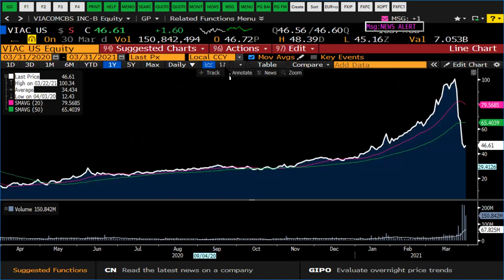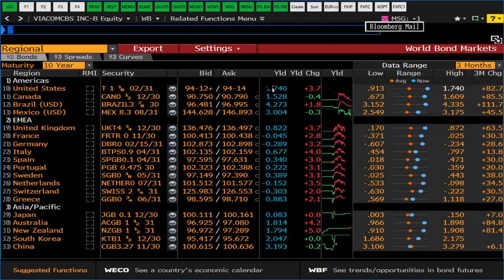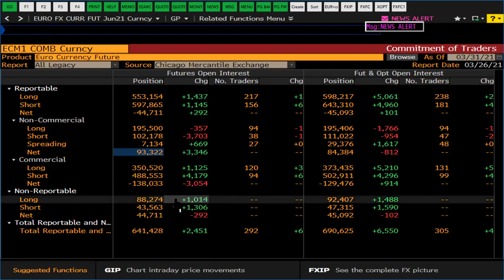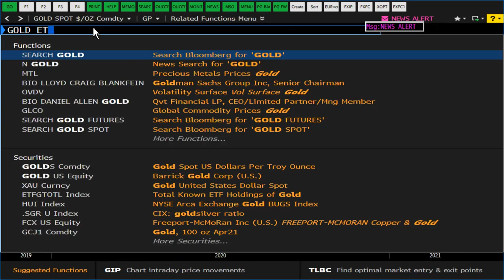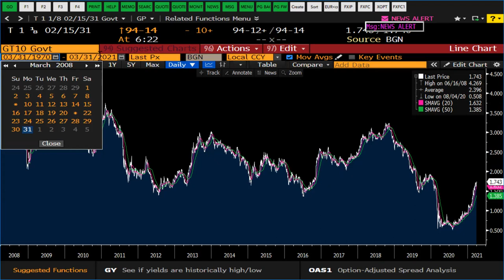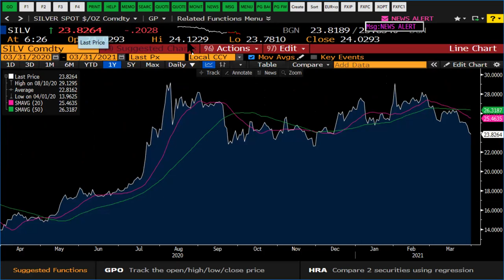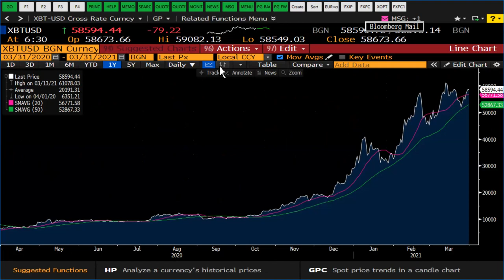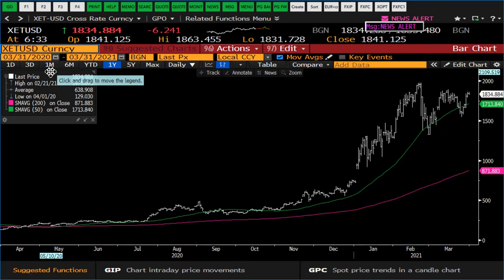ŞANT MANUKYAN'DAN DETAYLI PİYASA ANALİZİ (ABD, EURO, ALTIN, DİJİTAL PARA)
00:00 ABD
05:40 Euro
11:00 Altın
22:30 UST
24:40 BTC